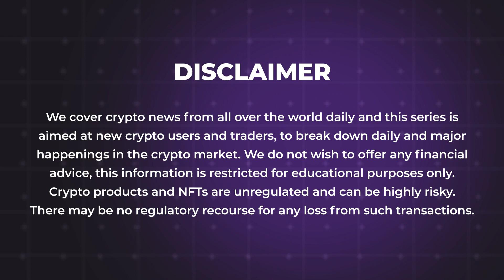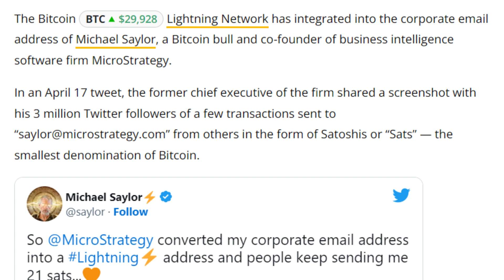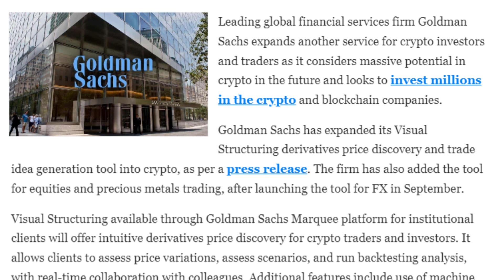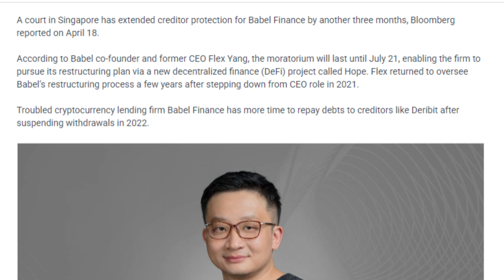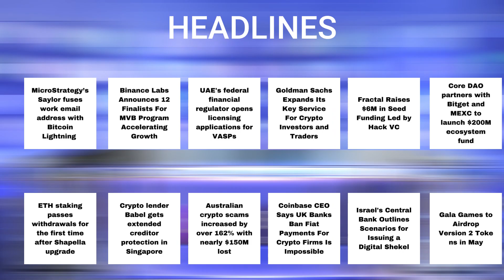19/04/2023| Cryptocurrency news today | Crypto news today | Bitbns Hindi news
-Binance Labs Announces 12 Finalists For MVB Program Accelerating Growth
-UAE's federal financial regulator opens licensing applications for VASPs
-Goldman Sachs Expands Its Key Service For Crypto Investors and Traders
-Fractal Raises $6M in Seed Funding Led by Hack VC
-Core DAO partners with Bitget and MEXC to launch $200M ecosystem fund
-ETH staking passes withdrawals for the first time after Shapella upgrade
-Crypto lender Babel gets extended creditor protection in Singapore
-Australian crypto scams increased by over 162% with nearly $150M lost
-Coinbase CEO Says UK Banks Ban Fiat Payments For Crypto Firms Is Impossible
-Israel's Central Bank Outlines Scenarios for Issuing a Digital Shekel
-Gala Games to Airdrop Version 2 Tokens in May